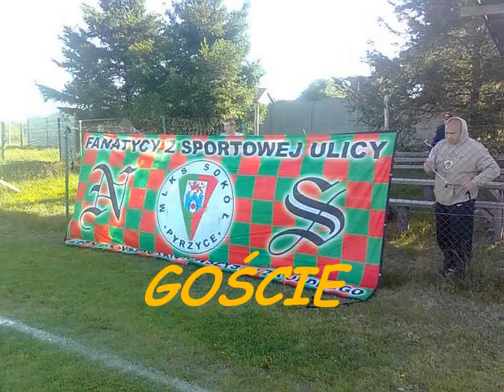Leśnik Manowo/Zefir wyszewo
LEŚNIK MANOWO